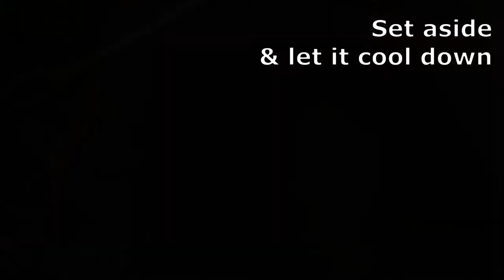Garam Masala Recipe। Homemade Garam Masala | How To Make Garam Masala | Manosalva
Here is garam masala recipe ! this homemade garam masala is simple, easy and very flavourful as well! In this video, we will show you how to make commercial garam masala at home.

Garam Masala Recipe। Homemade Garam Masala | How To Make Garam Masala At Home | Garam Masala Powder | Garam masala At Home | Commercial Garam Masala Recipe | Garam Masala | Indian spices | Manosalva

Thanks for watching Manosalva cooking recipe videos, In this Channel I share verity of dishes/recipes in manosalva style which is very simple to make with ingredients available at home and can be easily understood so that anyone and everyone can make it.

Ingredients :

Black pepper (sabat kali mirch) 2 tbsp
Cumin seeds ( sabat zeera) 5 tbsp
Coriander seeds ( sabat dhania) 2 tbsp
Cloves (Laung) 1 tbsp
Star anise (badiyan ka phool) 2 & ½
Mace (javatri) 1 tbsp
Bay leaves (tez paat) 2-3
Cinnamon sticks (darchini) 1 tbsp (12-15)
Black cardamom (Bari elaichi) 1 tbsp
Nutmeg (jaifal) 2
Green cardamom (hari elaichi ) 10-12